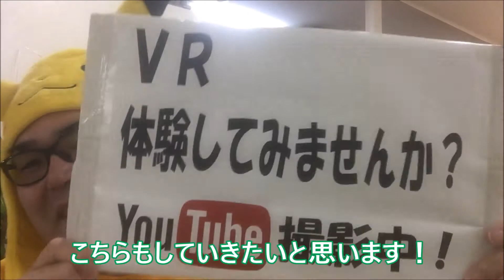【スーパー】 【食品スーパー】 【スーパーマーケット】 たかいたか～いが。。。VR体験して頂きました！ ☆熊本県人吉球磨のスーパーマーケット★ 食品スーパー Japanese supermarket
たかいたか～い♪もする予定だったのですが、みなさんVRにハマっちゃって今回は「たかいたか～い♪」はほとんどしていませんｗ
VRでは、ジェットコースターやお化け屋敷などの映像をご準備いたしております！
明日も行いますので、遊びに来てね～！

会社概要
会社名：サンロード株式会社
事業内容：スーパーマーケット、書店、コンビニエンス、ドラッグストア
本社所在地：熊本県球磨郡錦町西字打越715-32
店舗所在地
スーパー

100円ショップ生活良品セリア

　サンロード下原田店：熊本県人吉市下原田町字無田の原1347-2
　サンロード土手町店：熊本県人吉市土手町26-1
　サンロード中青井店：熊本県人吉市中青井町296番地
　サンロード相良店：熊本県球磨郡相良村大字柳瀬字沖原3413-1
　サンロード木上店：熊本県球磨郡錦町木上字蔵の城2659-1
　サンロード免田店：熊本県球磨郡あさぎり町免田東1256-14
　サンロード多良木店：熊本県球磨郡多良木町大字多良木2793-7
　サンロード駅店：熊本県球磨郡多良木町大字多良木1591-1
　サンロード熊本良町店：熊本県熊本市南区良町3丁目14-23
　サンロードシティ店：熊本県球磨郡錦町西字打越715-23

Japanese Supermarket
SunRoad Co.,Ltd.
715-1 Nishi, Nishiki-machi, Kuma-gun, Kumamoto 人吉　熊本　スーパー　食品スーパー